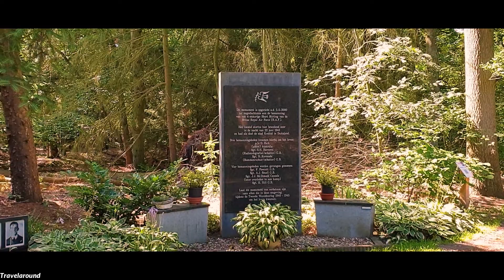MiniCamping Heksenheuvel🌴🚐🌴Wandeling PanBossen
Vanaf Minicamping Heksenheuvel een Wandeling van 10 km door de PanBossen Van Sterksel